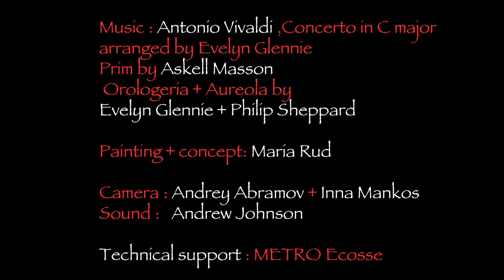The NMS AniMotion Show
Evelyn Glennie Maria Rud Philip Sheppard at The National Museum of Scotland